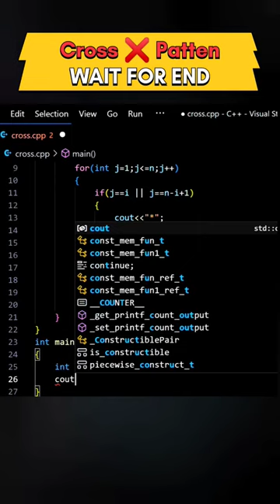C++ Program to printing Cross Pattern | Code Leo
how to printing Cross Pattern using cpp | Code Leo

c++ programming
c++ tutorial
c++ tutorials complete
c++ tutorials from basic to advance
Shorts
youtube shorts
Code with Leo
How to make Cross ❌ Pattern in cpp
programming for beginners
How to make Cross Pattern using cpp
patterns
Code Leo
how to printing Cross Pattern in cpp
Cross Pattern in c++
c++ program to printing Cross Pattern